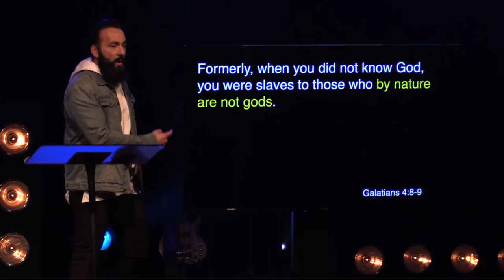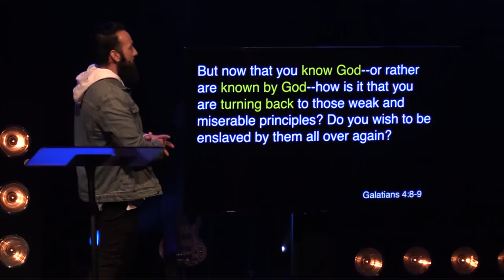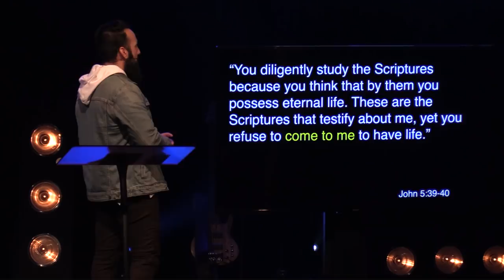Deeper | "The Order is Important"